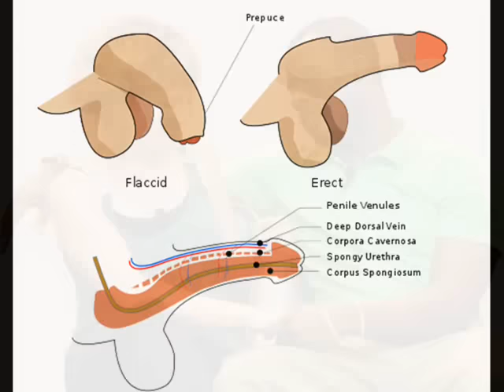Les 4 aliments pour bander mieux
: Site de rencontre pour avoir un bébé
Des troubles de l’érection peuvent avoir un réel impact sur la vie de couple. C’est pourquoi je vous conseille vivement de tester plusieurs solutions afin de trouver celle qui vous correspond. Chez de nombreux hommes, cela vient d’une défaillance de testostérone qui peut par exemple être comblée très rapidement par une cure de Testo Ultra. Donc si vous rencontrez quelques problèmes au niveau de votre sexualité et plus particulièrement au niveau de vos érections, voici quelques remèdes de grands-mère efficaces qui vous aideront à bander